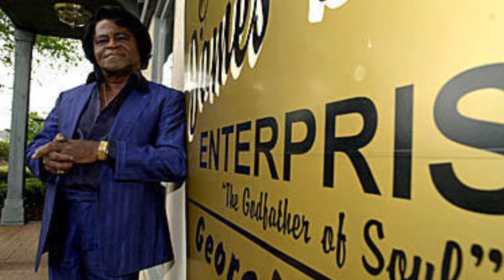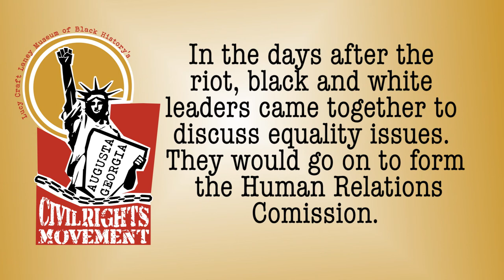LCL Museum: Civil Rights Movement in Augusta with Grady Abrams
Part 2 of 10 - The 1970 Riots

A native of Augusta, Grady Abrams, is a gifted artist, talented author, distinguished manager, and devoted father and husband. His life story pierces our heart as we hear of the struggles he faced growing up in the South during the 40s through the 60s. He was the product of the Great Depression and World War II which
cast long shadows over the American life during this period as well as the product of deep segregation so prevalent in our society. Because of his passion for life and determination to share his life experiences with us to enrich our own lives, he succeeded

in bettering his life by rising out of dire poverty and blatant discrimination in his working career, up through the ranks to become a labor relations manager at Bechtel, in serving as a city councilman in Augusta, and in his continual expression and teachings as a noteworthy writer and a remarkable painter.

Credits: Senior News Augusta, March 2012